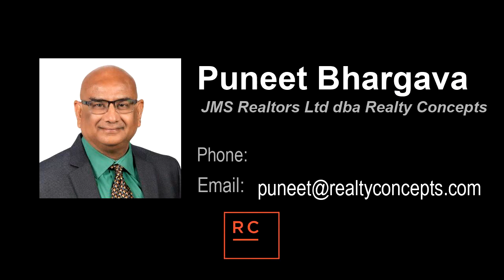Video tour of Lots And Land at 110437 Us Highway 395, Coleville, CA 96107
Property Overview:Location: 24.03 acres on California Highway 395Accessibility: Conveniently located just 1.5 hours from both Yosemite National Park and Reno, NV, offering easy access to two major destinations.Key Features:Scenic Views: Nestled in the Eastern Sierra Nevada Mountains, the property features a spectacular uprising mountain, reminiscent of Yosemite's iconic landscapes. The stunning Sentinel Mountain creates a dramatic backdrop, making this a nature lover's paradise.Proximity to KOA Campground: Adjacent to a KOA campground, providing potential for tourism-related development or collaboration.Fenced Pasture: The property is fully fenced, including a fence running down the middle, perfect for agricultural use or livestock.Federal Water Rights: Includes approximately 1 acre of federal water rights, plus a ditch that runs around the property, ideal for irrigation or maintaining pasture.Barn: A small barn in the corner adds functional storage or shelter for livestock or equipment.Development Potential:R-3 Zoning (Multi-family Residential): This opens up multiple possibilities for developmentwhether a residential estate, campground extension, or multi-family housing project. The zoning allows flexibility to cater to different types of buyers or investors.Permit Secured for 3-bedroom, 2-bath Home: The current owner has already secured the necessary permits and has submitted plans for a 3-bedroom, 2-bath home. These plans will be provided to the new owner,

Bedrooms: 0
Bathrooms: 0.00
Square Feet: 0
Price: $650,000